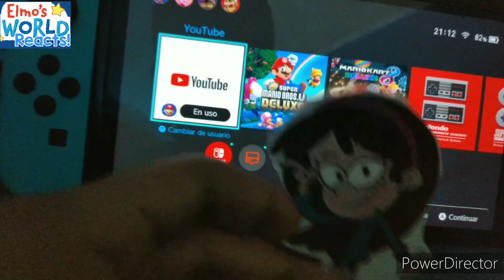Sid Chang Watches Tell Tale Productions/Universal Television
Desde fue la serie Boo! en el canal de Discovery Kids.